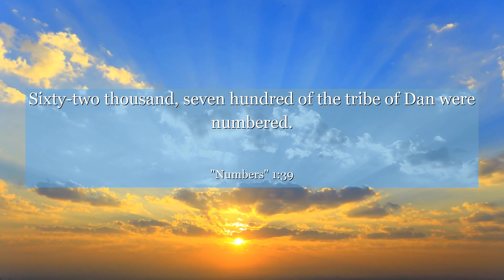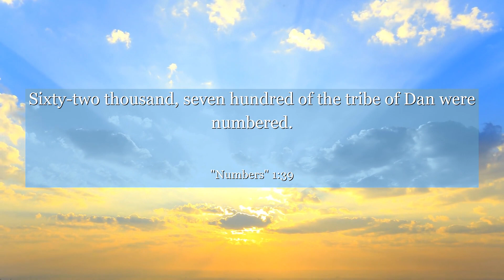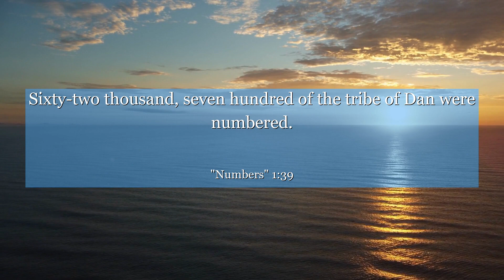Numbers 1:39 Sixty-two thousand, seven hundred of the tribe of Dan were numbered.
In Numbers chapter 1:39, we find a powerful message of unity and purpose. This verse highlights the importance of each individual's contribution towards a greater goal. It teaches us that every person has unique talents and abilities, which when combined, can lead to remarkable achievements. Let this verse inspire you to embrace your own strengths and work collaboratively with others to make a positive impact in the world. Discover the true power of unity and the incredible potential that lies within you.